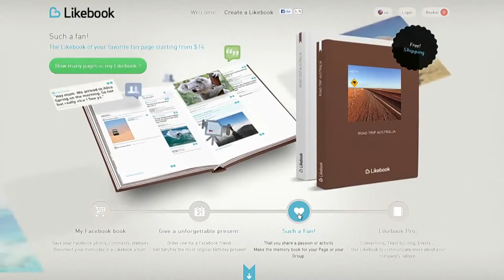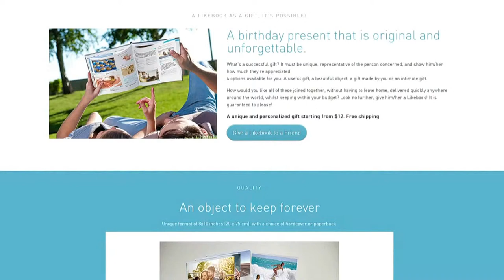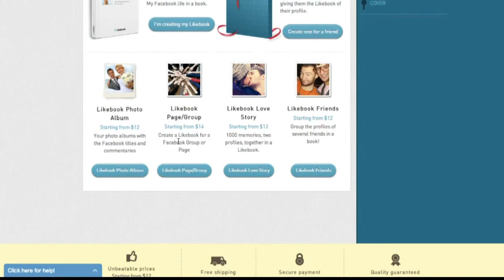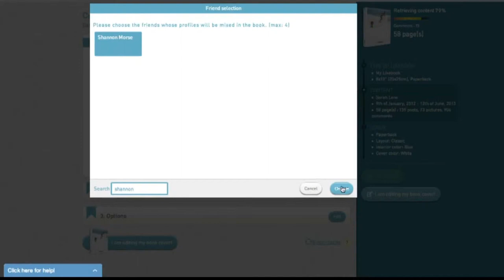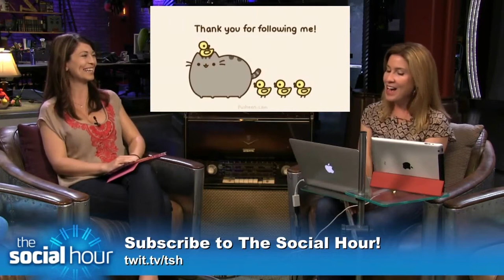Sarah Lane Social hours talk about the Likebook.